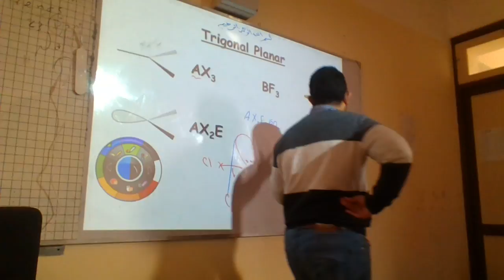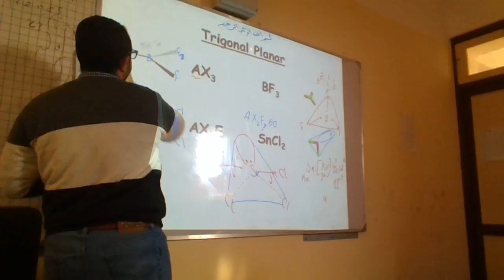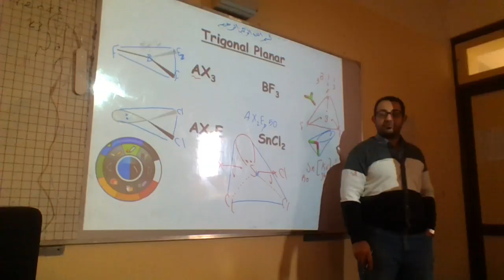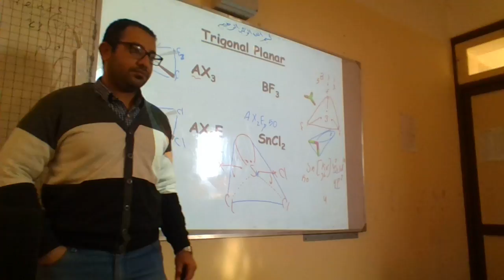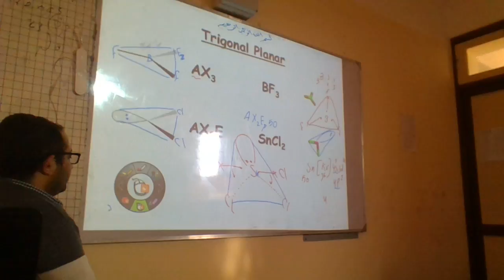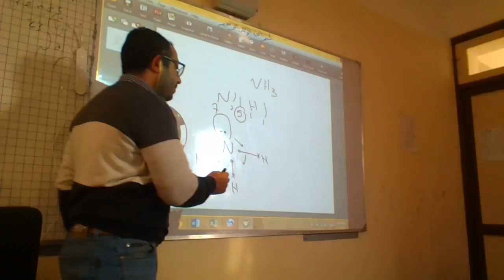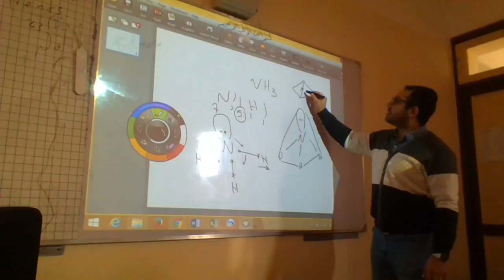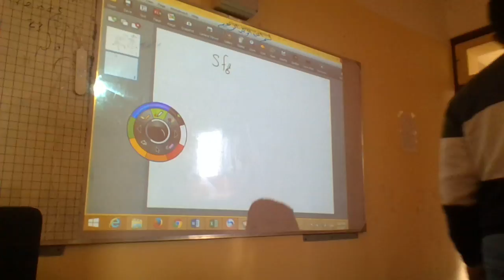L.O 3 part 3 vesper theory Grade 10